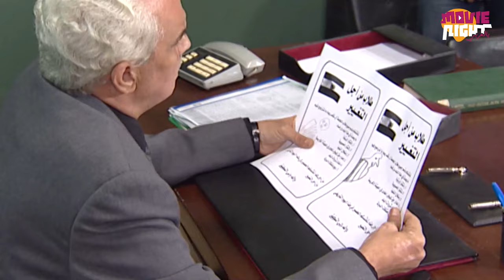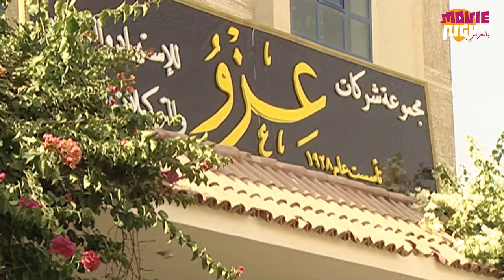Yehia El Fakharany | مسلسل صاحب البهجة | بطولة يحيى الفخراني | رمضان 2024 | الحلقة 2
Yehia El Fakharany | مسلسل يحيى الفخراني | رمضان 2024

يحيي الفخراني مع المخرج مجدي أبو عميرة